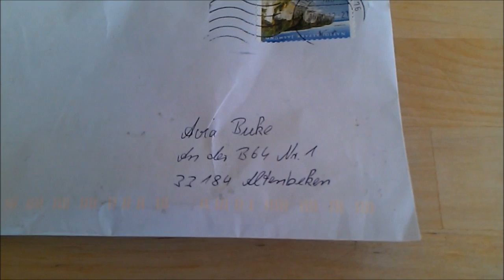"Meine Adresse" und danke an Beni (Chilli schraf)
Hier nochmal "meine" Adresse für eure Vorlagen
AVIA Buke
An der B64 Nr. 1
33184 Altenbeken